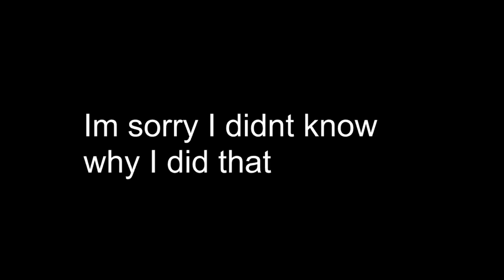Michael Rosen eats what presumably is not chocolate cake...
If im being honest here this was produced during some sort of fever dream or whatever. I have no real memory or good reason to why I created this, but here it is anyway. Enjoy!